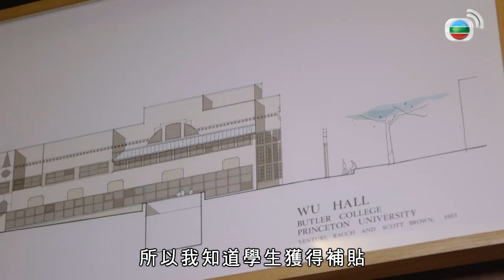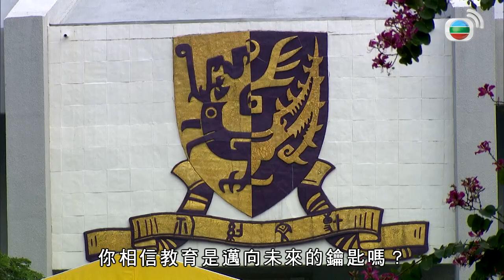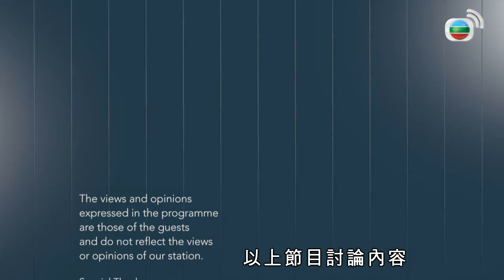Tycoon Talk EP 1 | Guest: Sir Gordon Wu，GBS，KCMG，FICE | TVB Talk show 2014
Sir Gordon Wu，GBS，KCMG，FICE
As founder and chairman of Hopewell Holdings Ltd, Sir Gordon Wu is a true visionary. Growing up as the son of a taxi driver in a crammed Wan Chai tenement, Sir Gordon went on to graduate from Princeton University. He is best known for his commitment to developing China’s vast infrastructure system in the Pearl River Delta. Other major businesses include property letting and hotel operation, as well as property and power plant constructions that have redesigned Asia’s skylines.

【Tycoon Talk 】Tycoon Talk is a landmark new business and lifestyle show produced and hosted by Sean Lee-Davies for TVB Pearl. Celebrating the dynamism of HK’s people, the programme will spotlight and interview eight of the city’s greatest business leaders and entrepreneurs, who have truly transformed and led their respective industries and shaped the business landscape.